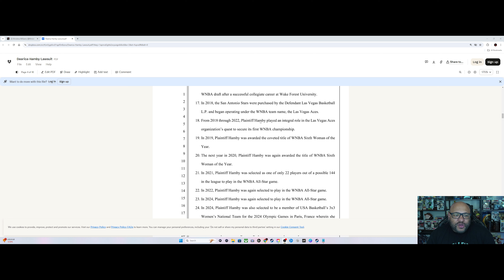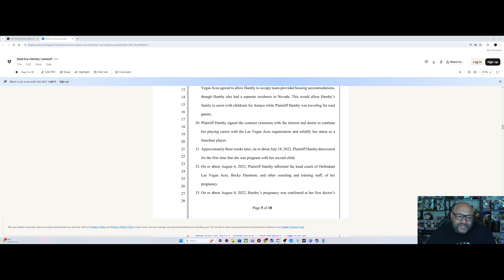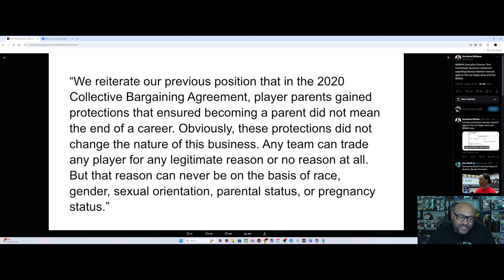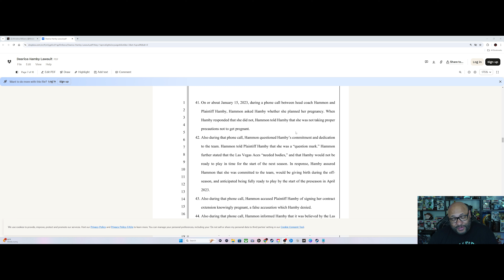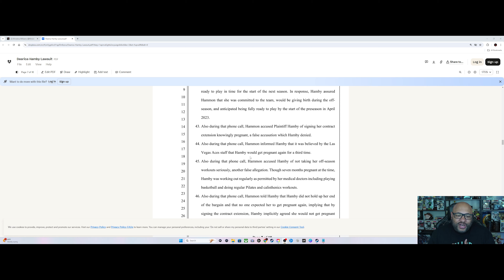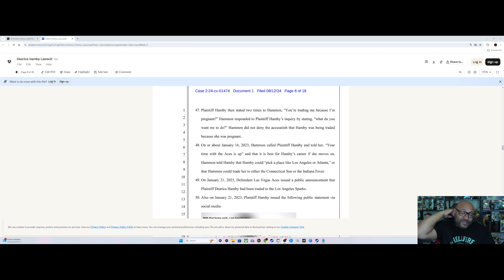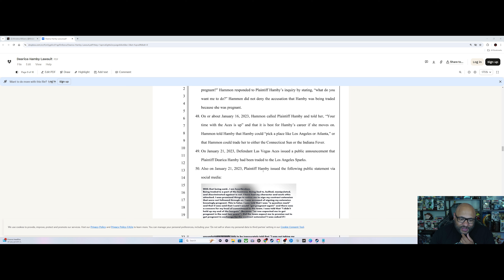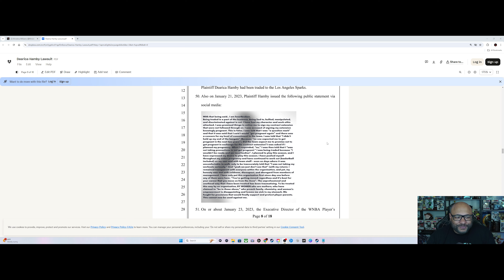Dearica Hamby and Her Accountability Issue... The ACES are COOKED!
In this video I dive into the recent Dearica Hamby lawsuit against the WNBA and Las Vegas Aces. I discuss my opinion on the way it was and continues to be handled by all parties involved, and what it could possibly mean in the future.